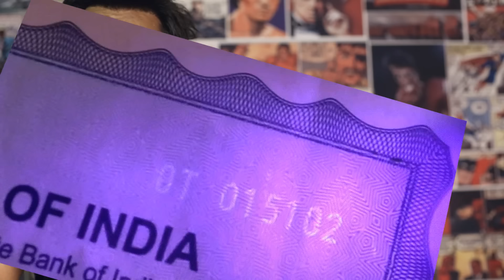Electoral Bond : Biggest Scam Ever? | Special Video